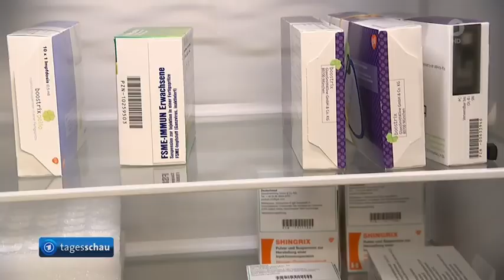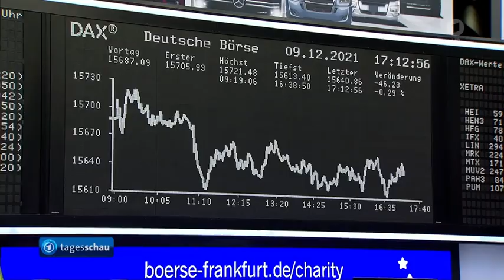Keine Impflicht für Kinder, Antrittsreise von AM Baerbock in Paris und Brüssel, VW-Chef Diess bleibt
STIKO empfiehlt Vakzin von BioNTech und Pfizer nur für unter Zwölfjährige mit Vorerkrankungen,
AfD-Kandidat abgelehnt: Bundestag wählt Katrin Göring-Eckardt zu neuer Vizepräsidentin,
Bundesaußenministerin Baerbocks erste Auslandsreisen,
EU-Innenminister beraten über Migranten an belarusischer Grenze,
Machtkampf beigelegt: VW-Chef Diess behält sein Amt,
Die Börse,
EU verlängert Wegfall von Roaming-Gebühren,
Italienische Regisseurin und Drehbuchautorin Lina Wertmüller gestorben,
Das Wetter